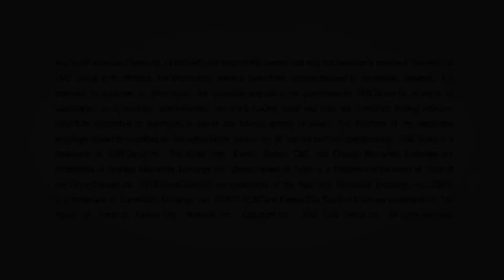January 19 Equities Commentary: Bob Iaccino